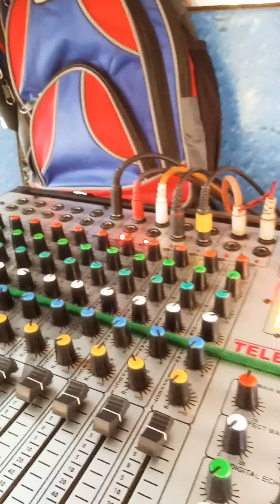lalan _band_ orchestra ,mauna_ chowk, Goraul ,Vaishali, por:- Rakesh_ Kumar, 9973558075,9931969830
Bandhan _to_ pyar_ ka_ Bandhan_ Hai Lalan_ band _orchestra ,mauna_ chowk, Goraul ,Vaishali ,por :-Rakesh_ Kumar, mob,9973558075,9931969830,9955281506###